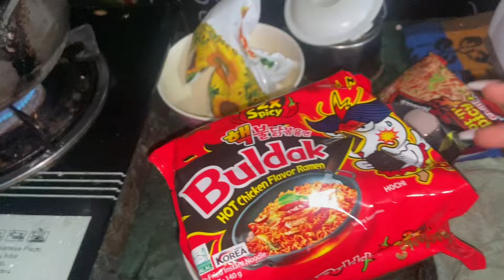2x spicy 🌶️ Ramen challange with my cheater friend!🤬🥵